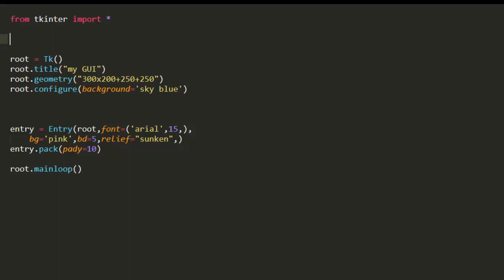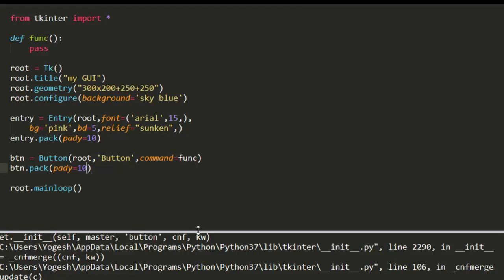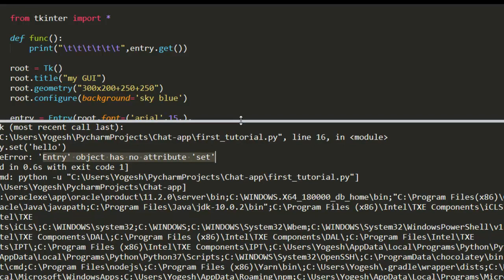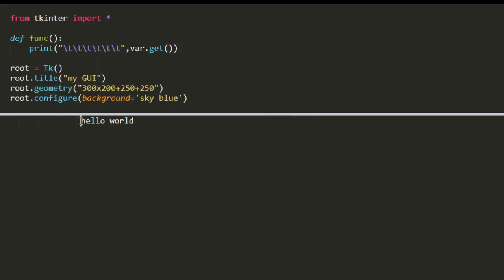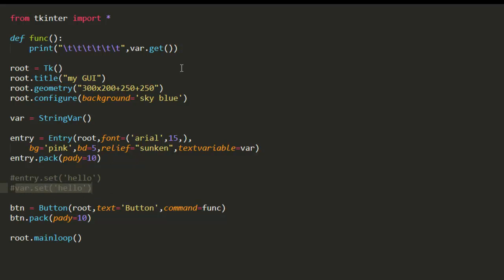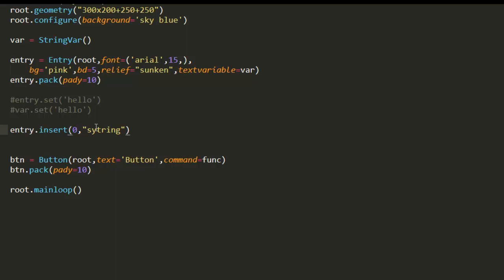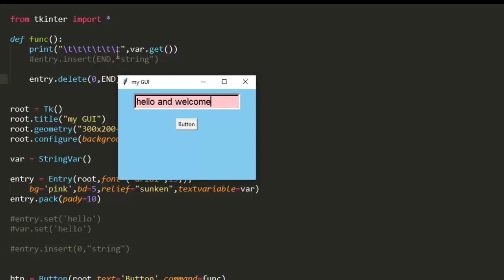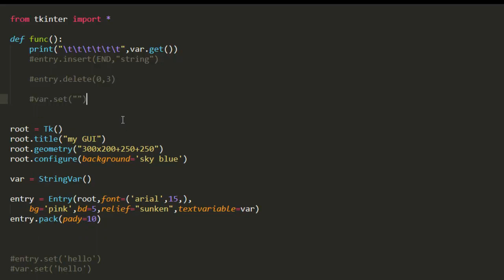Entry widget part 2 //Entry box methods and function // tkinter tutorial in hindi // Dynamic Coding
Hey guys
In this video we are going to learn about Entry box methods means how we can fetch data and insert data to and from it .
please support and share our videos .

you can check out our previous tutorial on tkinter as well as some basic gui projects made using it .

You can comment Your project idea and I will try to make it and explain the working in future videos .

And follow us on bloggers and read related projects tutorial .